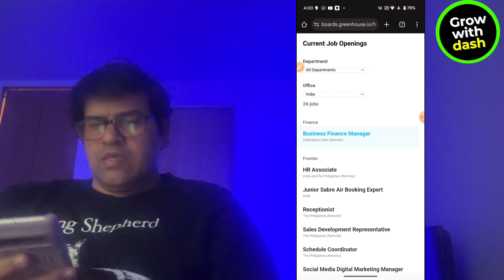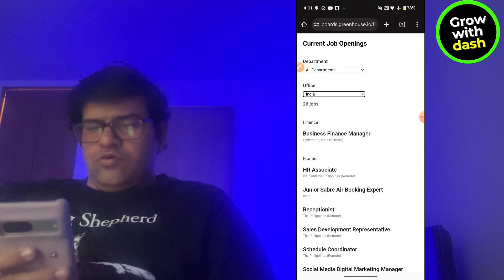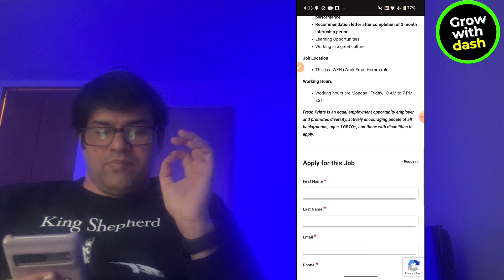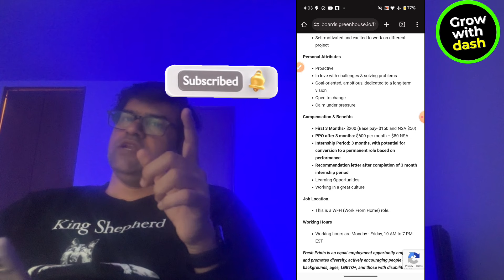Best Work From Home Jobs 2024 | Jobs For Freshers | Online Jobs |Latest Remote Jobs